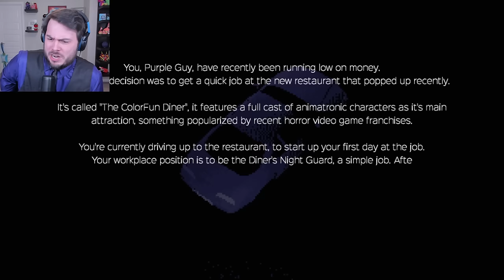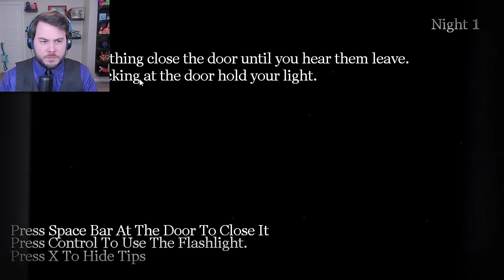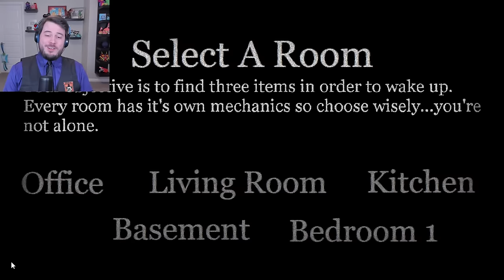I Played EVEN MORE FNAF Fan Games You've Never Heard Of